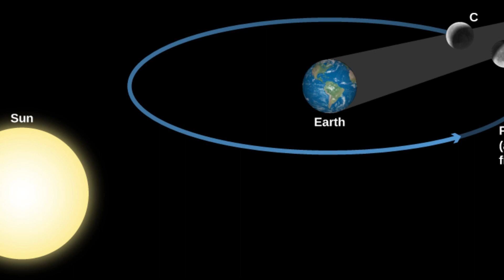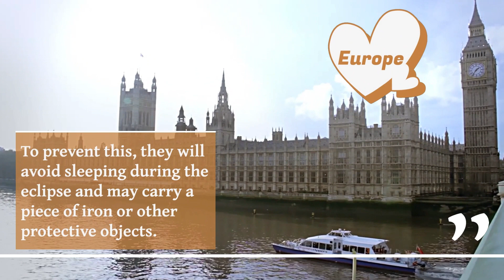Unlocking the Mysteries of Eclipses: 8 Strange Beliefs From Different Cultures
Unlocking the Mysteries of Eclipses: 8 Strange Beliefs From Different Cultures is a video that is related to eclipses and superstitions. In this video, you will learn about eight strange superstitions from around the world that are associated with eclipses. This video will amaze you and enhance your knowledge.